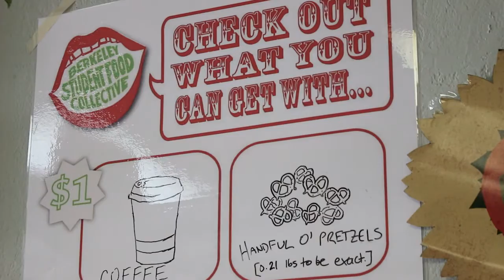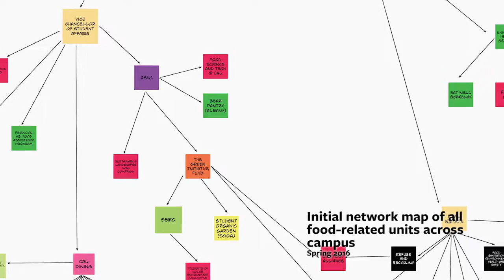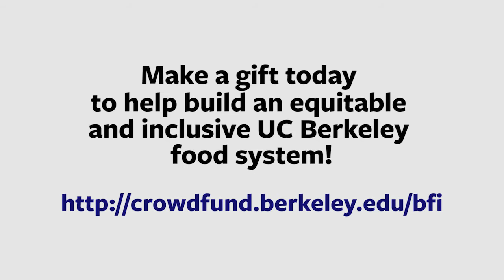Crowdfunding Campaign: Building Equitable and Inclusive Food Systems at UC Berkeley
The growing “food movement” on UC Berkeley's campus is a strategic opportunity to address the need to transform campus climate and fully integrate diversity, equity, and inclusion into Berkeley’s programs, capacity building, and campaigns. Since 2015 the “Building Equitable and Inclusive Food Systems at UC Berkeley” project has brought together active collaborators from across campus to bridge the gap between food and justice. Join the Berkeley Food Institute and project partners in creating a campus climate and food community that is both diverse and delicious. Please make a gift today and help us spread the word!